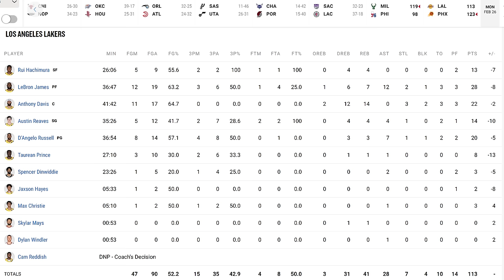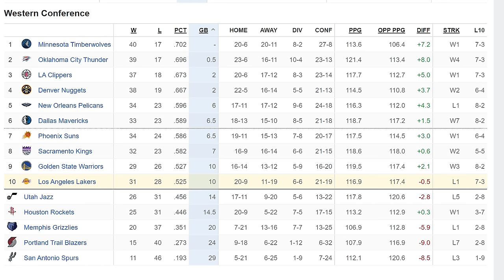Lakers vs Suns | Lakers Highlights